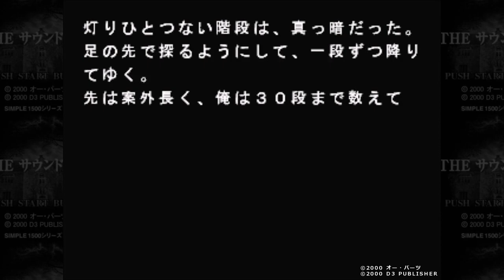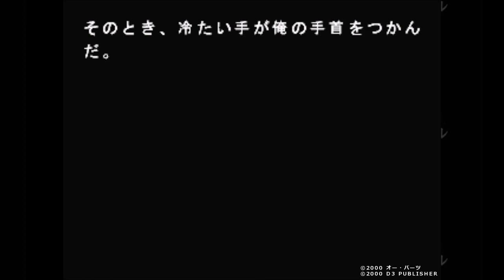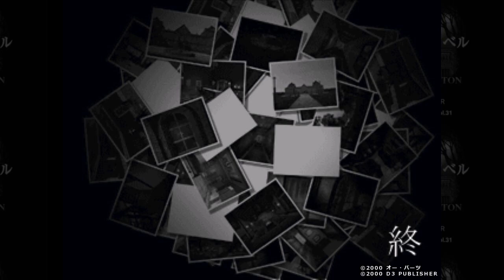【PS】SIMPLE1500シリーズ Vol.31 THE サウンドノベル【#3 カギを探しに行く】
▼SIMPLE1500シリーズ Vol.31 THE サウンドノベル
ハード：PlayStation (PS)
発売元：D3パブリッシャー
発売日：2000年7月13日